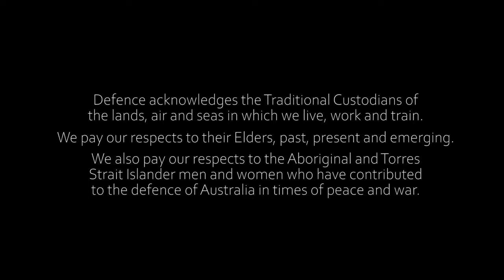Navy Indigenous Development Program Course Overview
The Navy Indigenous Development Program (NIDP) was launched in March 2014 and is aligned with the national Closing the Gap strategy and Defence Reconciliation Action Plan objectives.

The program is designed for young Indigenous men and women between the ages of 18 to 30 to develop and gain employment skills. Enabling them to reach the required standard to permanently enlist into the Australian Defence Force if suitable, or equipping them to return to civilian life and their community with new workplace skills.

The program partners with TAFE Queensland to deliver an Indigenous Australian contextualised course alternative of Year 10 maths and English.

It enhances the recruit’s Indigenous cultural awareness through a number of cultural immersion days. Improves and develops their physical fitness, personal values and reflective behaviours, as well as developing their leadership and confidence to improve employability.